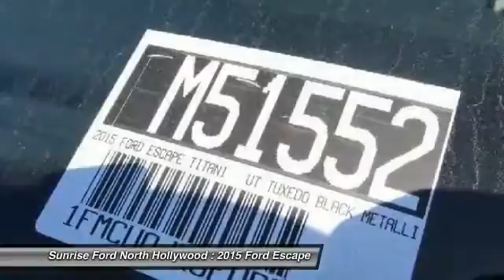2015 Ford Escape North Hollywood,Los Angeles,San Fernando Valley,Glendale,Burbank M51552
2015 Ford Escape FWD 4dr Titanium

5500 Lankershim Blvd.

SUNRISE FORD NORTH HOLLYWOOD, PROUDLY SERVING NORTH HOLLYWOOD, LOS ANGELES, SAN FERNANDO VALLEY, GLENDALE, BURBANK, AND SURROUNDING CALIFORNIA LOCATIONS THIS TUXEDO BLACK M 2015 Ford ESCAPE IS EQUIPPED WITH A 4 Cylinder Engine, AUTOMATIC TRANSMISSION, AND RECEIVES AN ESTIMATED 23 City/32 Hwy MPG. NORTH HOLLYWOOD CALIFORNIA 91601.